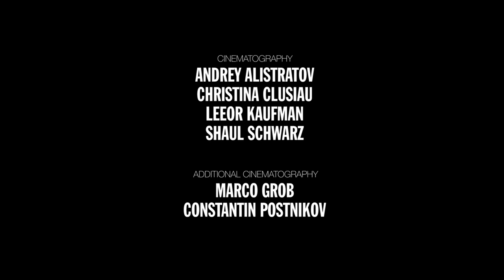A Year In Space: Episode 11 - Gravity | TIME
By air and land, swarms of rescue vehicles converge in the Kazakh steppe to catch three men falling from space.